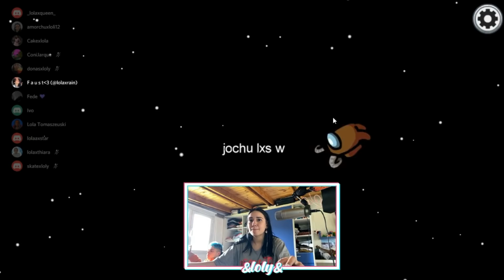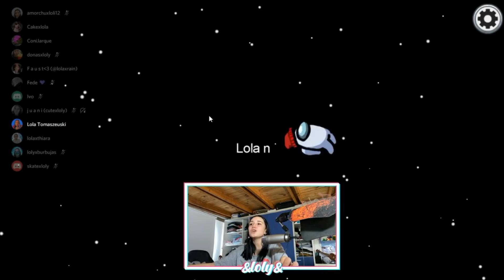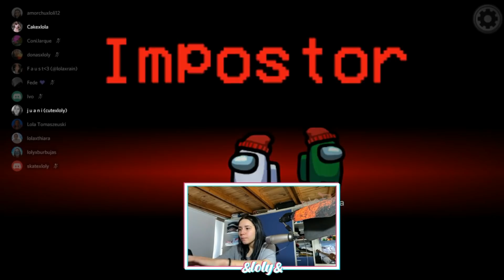AMONG US TRAICIONO A MIS SEGUIDORES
LOS AMOOO GRACIAS A LOS QUE SE COPARON EN GRABAR, SI QUIEREN QUE GRABE OTRO CON MÁS DE USTEDES HÁGANMELO SABER DÁNDOLE LIKE LOS AMO